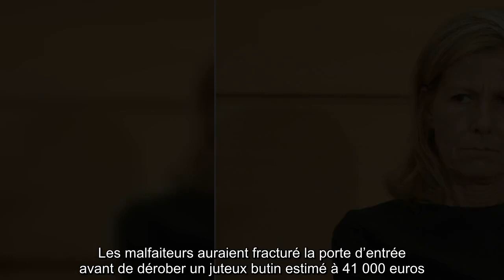Claire Chazal cambriolée : un énorme butin dérobé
Claire Chazal, cambriolée, énorme, butin, dérobé